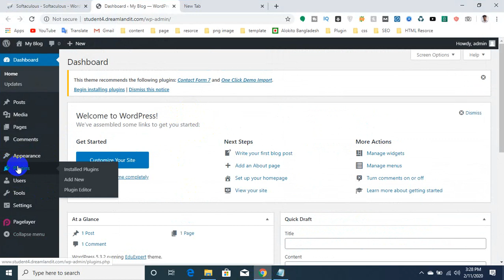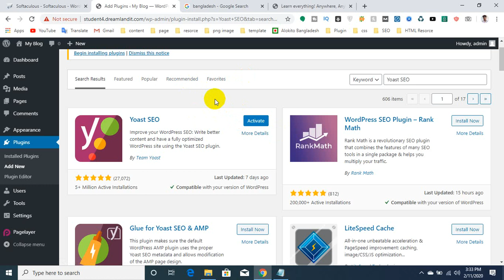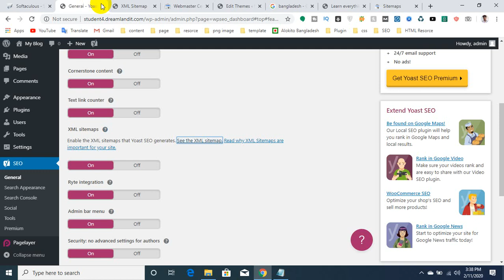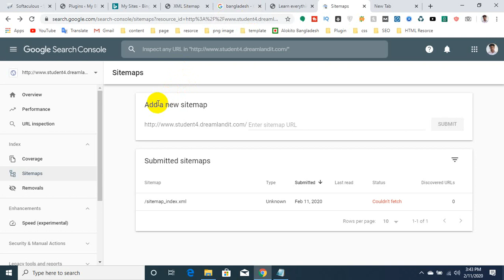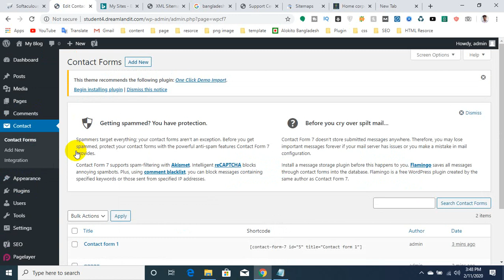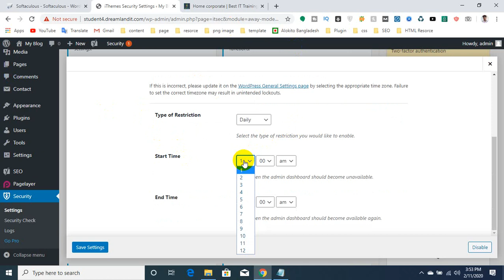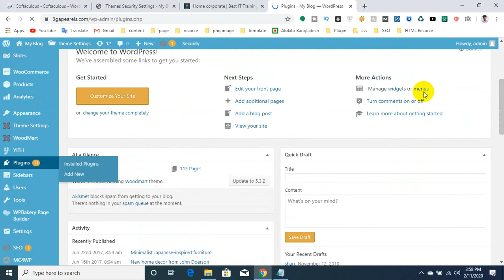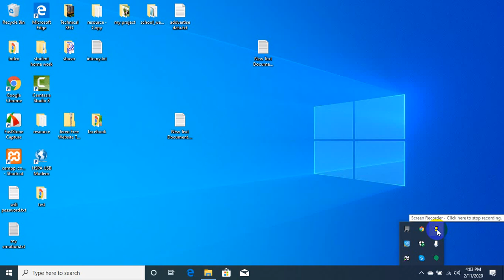plugin class 6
*** ANTI-PIRACY WARNING ***

This content is Copyright of Dreamland it Software and Shuvo Sarkar. Legal action will be taken against those who violate the copyright of the following material presented!